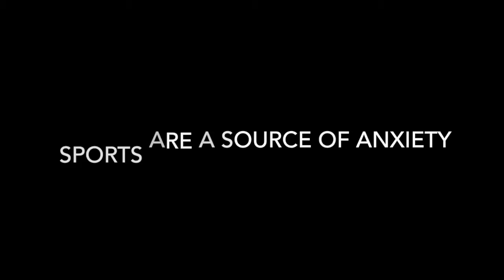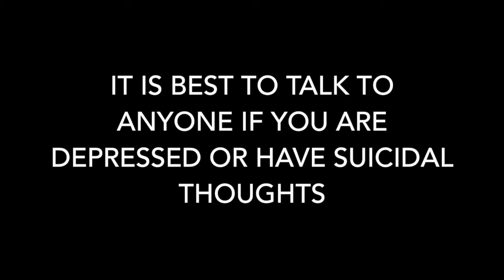Issue # 10 - Depression